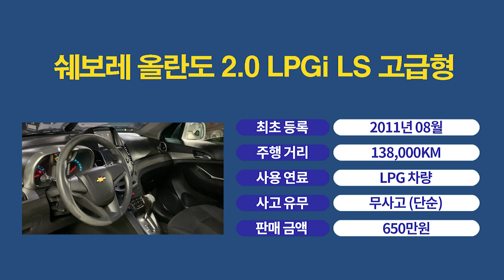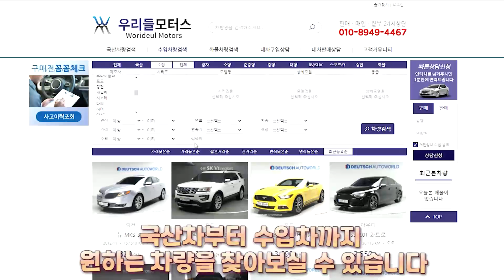올란도 2.0 LPGi LS 고급형 / 공간 / 연비 / 정숙성 / 가격 / 아빠들의 캠핑카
카카오톡 오픈 채팅방에 우리들모터스 최혜진을 검색해주세요
쉐보레 올란도 2.0 LPGi LS 고급형 영상입니다.
대표: 조수인
위치: 수원시 권선구 평동로 79번길 45, B104~106 (평동, 수원SK V1 모터스)
감사합니다.

📢BGM
✔Track - Dr.SonSet - Stop, Rest and Breathe